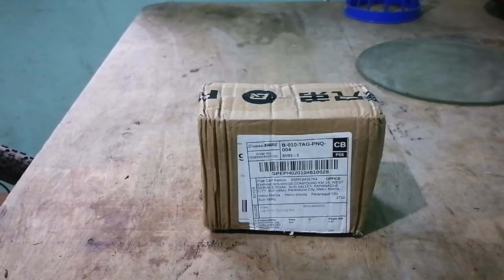ROCKBROS HEADLIGHT AND REARLIGHT BUDGET MEAL FOR MTB/RD BIKE UNBOXING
GEARS AND GUITAR:
Grass Roots Guitar
V8 Soundcard / CUVAVE Cube Baby
Huawei Y9s